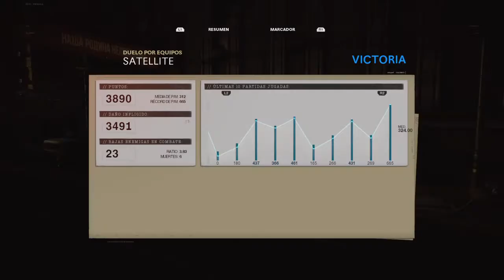REHACKER ALPHA COLD WAR - CALL OF DUTY